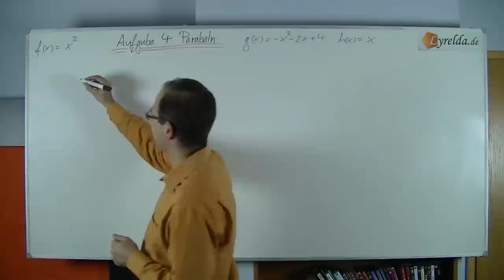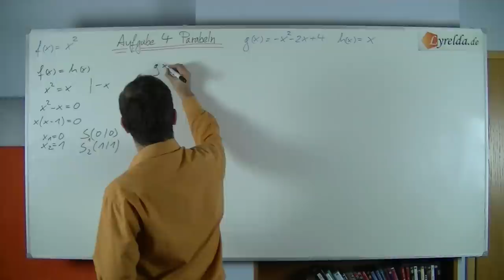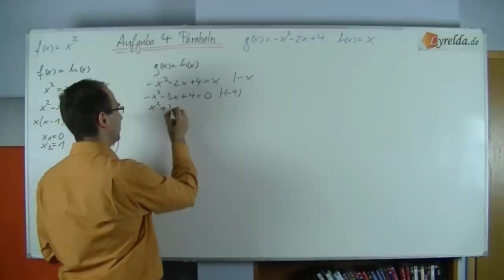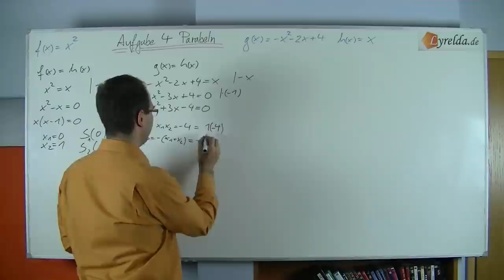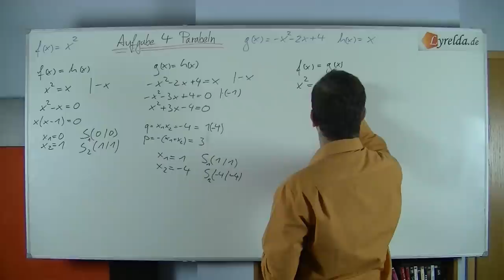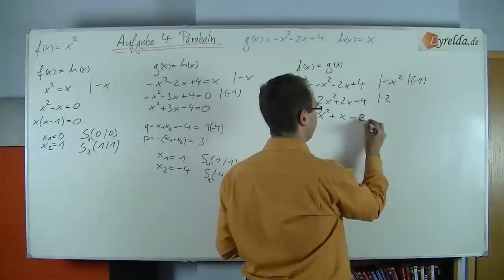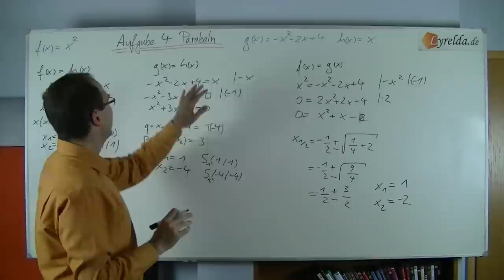Parabel-Schnitt-Lösungen - Lyrelda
LyreldaHD